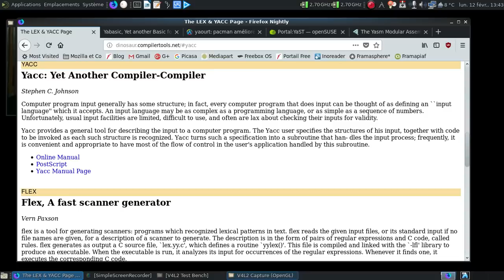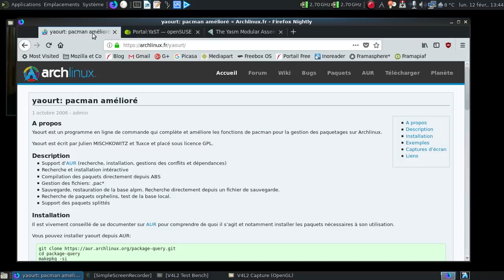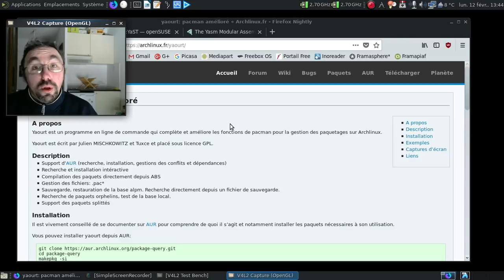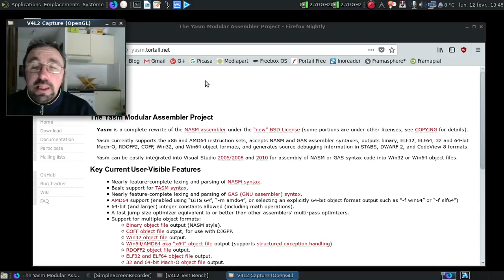Dis Tonton Fred, épisode 93 : quand les développeurs ont de l'humour, première partie...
C'est pas parce que l'on pisse du code à longueur de journée que l'humour est absent...